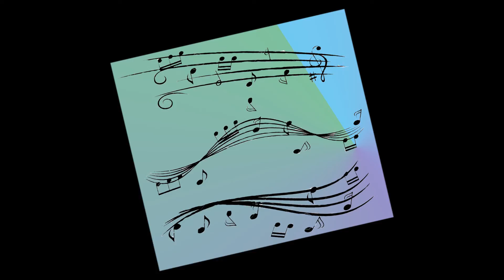BIG MAMBO canta LAURO MAGGIORANI